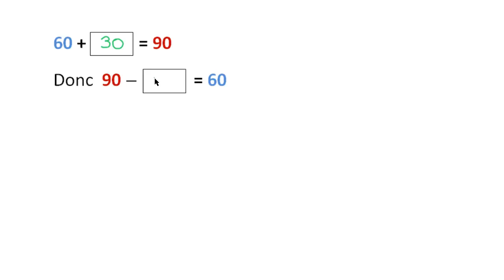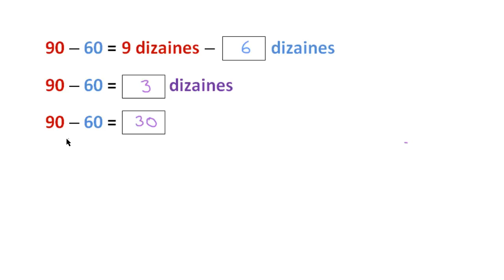Soustraire des dizaines Exemple